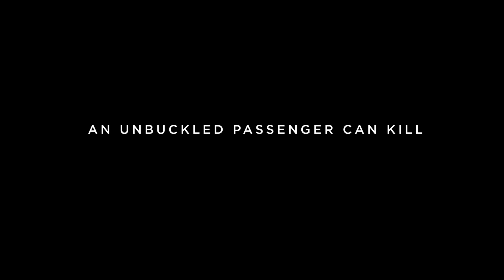Western Cape Government -The First Kiss (2016, South Africa)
Thought I would post it since it got deleted off the official channel. What this is basically is a way more well-done of the DOE ad "Michael". It's one of those rare rip-offs that are better than the original.